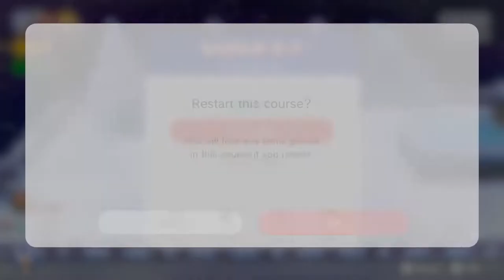Super Mario 3D World | 3 Player 100% | Part 3 [Drop a Rift!]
They guys struggle to harmonizes their way through world 3, and make a decent rift at the same time!